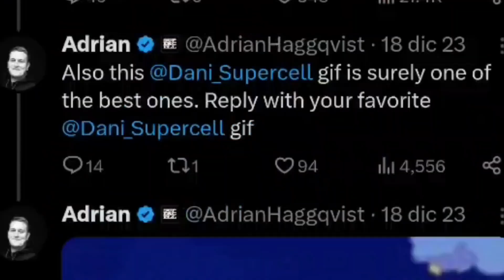EL PROBLEMA DE LOS CAMBIOS DE BALANCE - BRAWL STARS 🥵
el día de hoy subo este video con la finalidad de que la gente opine respecto a los cambios de balance del juego, y como afectan a este, pero mejor aún tu que harías.